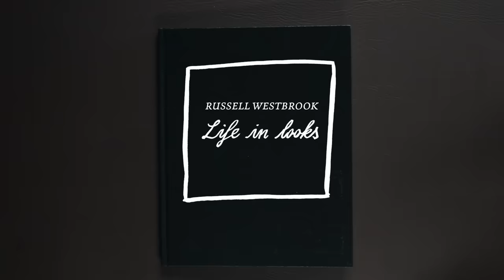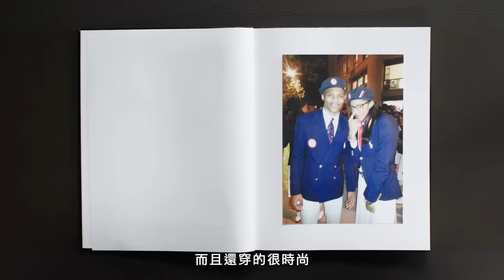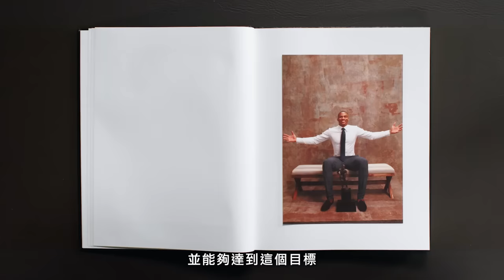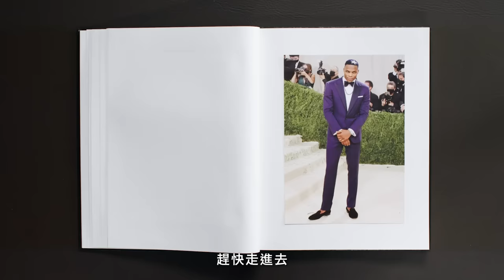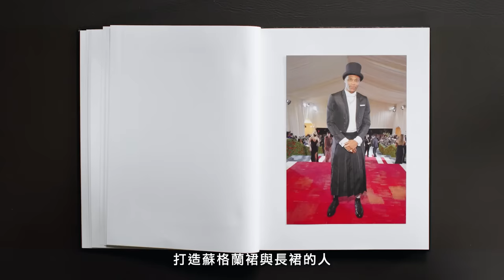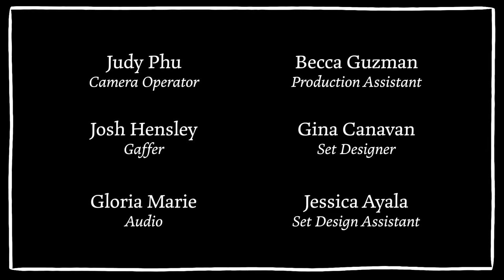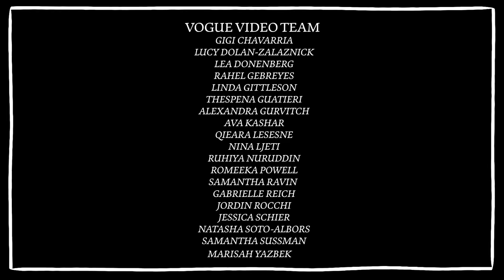NBA最懂穿球星！洛杉磯快艇Russell Westbrook回顧10個經典造型：選秀之夜、年度MVP、推出個人品牌，場上場下都戰力十足！｜明星經典穿搭｜Vogue Taiwan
盤點NBA最懂穿搭的球星「忍者龜」Russell Westbrook 絕對是其中之一，又會穿又會打，不論是選秀之夜、奪下年度MVP、推出個人品牌到成為秀場、Met Gala晚宴常客，場上場下都戰力十足！跟著Russell Westbrook重溫籃球生涯的高光時刻以及10套經典造型吧！
00:18 2008年 NBA選秀夜
00:55 2012年 倫敦奧運開幕典禮
01:28 2015年 婚禮
01:51 2017年 NBA年度MVP頒獎
02:51 2017年 個人品牌Honor the Gift
03:36 2018年 巫師vs.雷霆隊比賽
04:35 2019年 LV春夏巴黎男裝週
05:05 2021年 Met Gala晚宴
05:50 2022年 Met Gala晚宴
06:54 2023年LV春夏巴黎男裝週